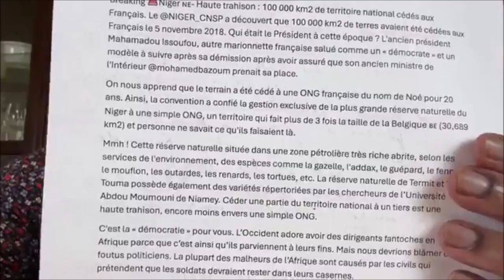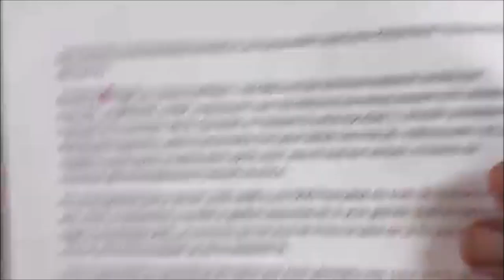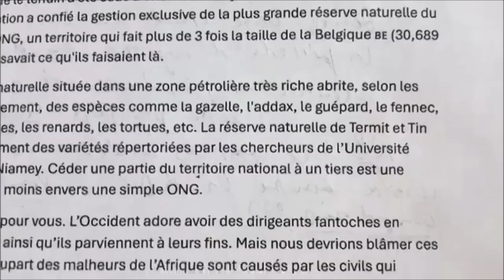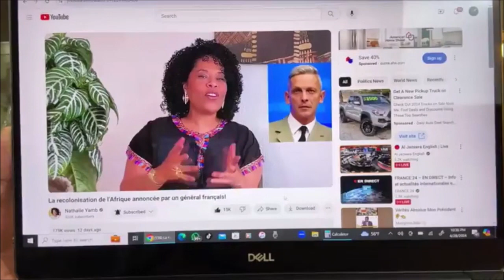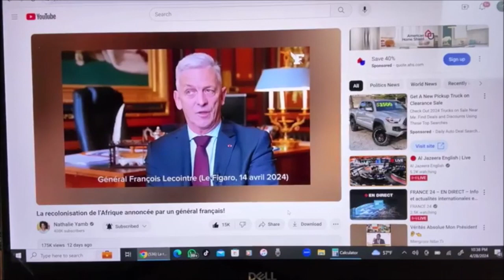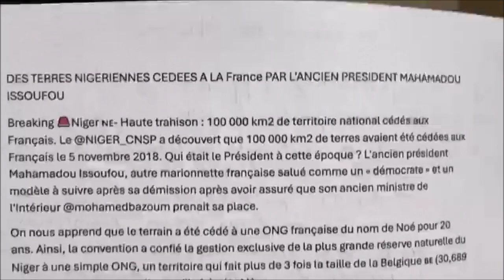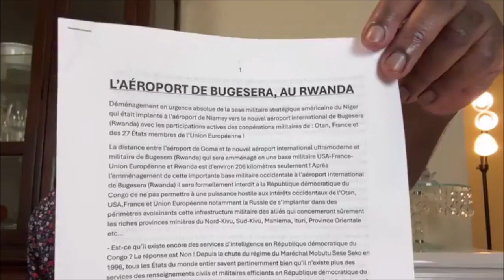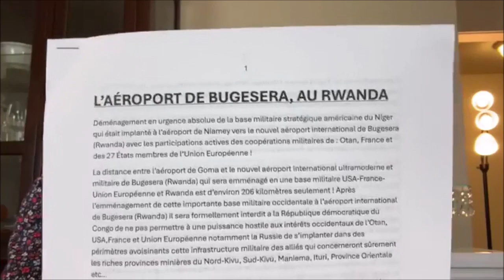DERRIERE L'AEROPORT DE BUGESERA, AU RWANDA-03